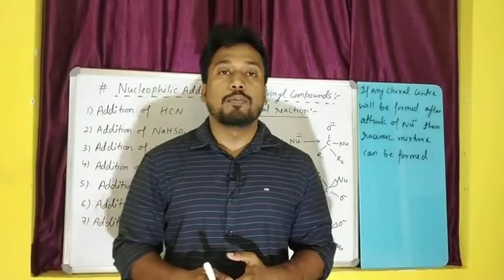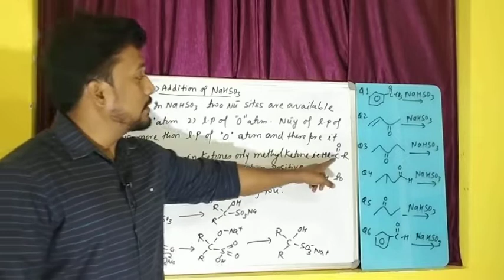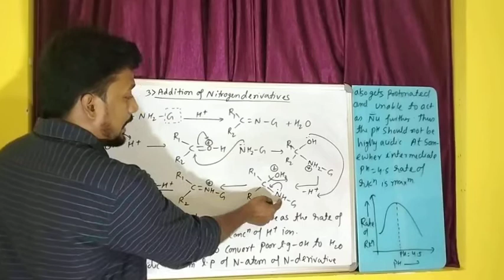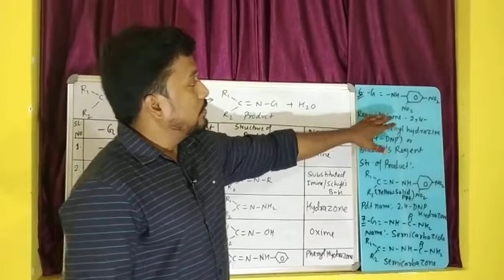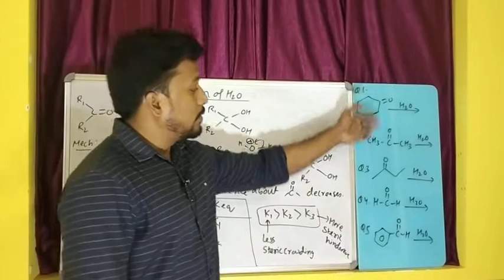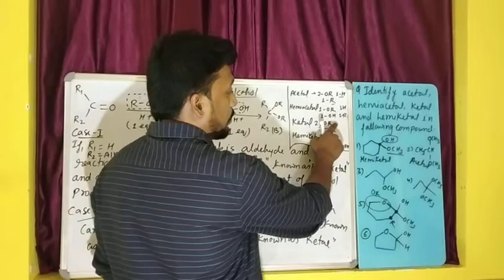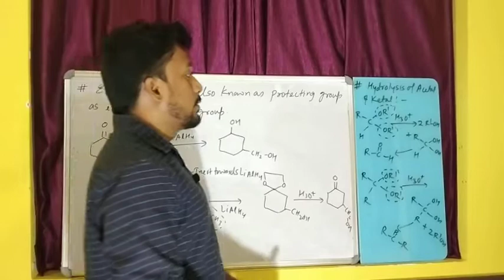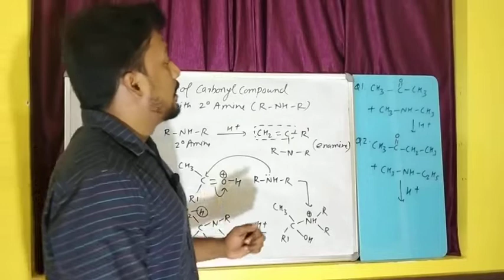Lecture 90 Nucleophilic addition to carbonyl compounds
Cyanohydrin
Acetal & Hemiacetals
Ketal and Hemiketals
2,4 DNP test
Reaction mechanism
Organic chemistry